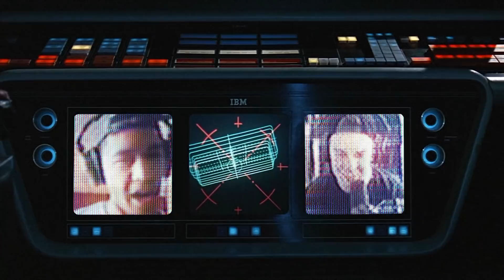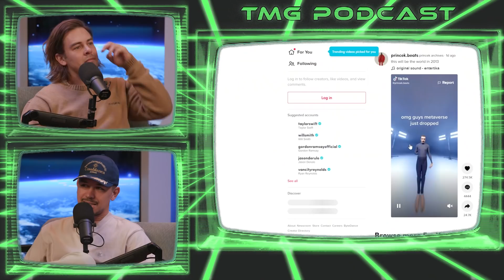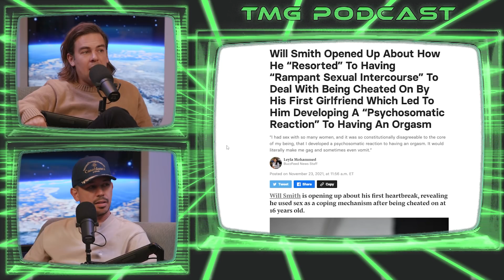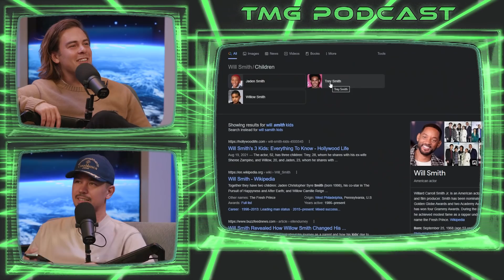Episode 216 - The Worst Thing Ever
So give comfort, and feel joy this holiday season. Find your own pair or one to gift today

To get $10 off your purchase of a Skylight Frame just go and enter code TINY